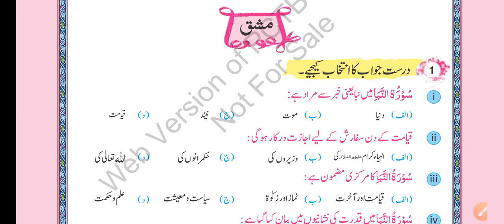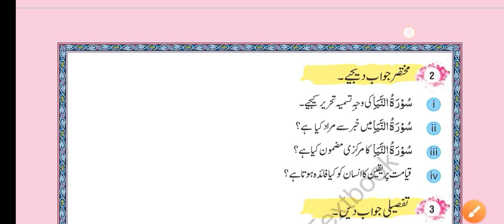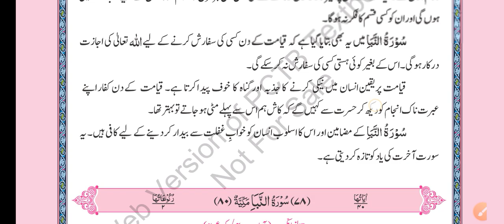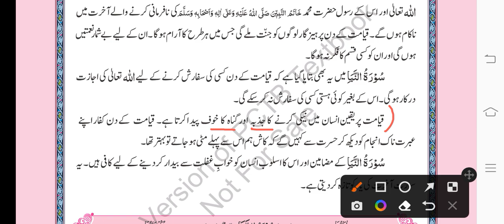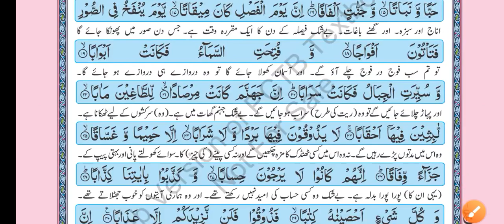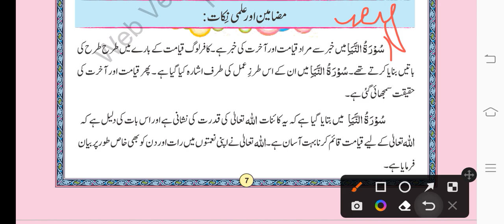7th class Tarjuma tul Quran ch 01 Suratul Naba Exercise || 7th class Tarjuma tul Quran Surat Al Naba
7th class Tarjuma tul Quran ch 01 Suratul Naba || 7th class Tarjuma tul Quran Surat Al Naba

7th class Tarjuma tul Quran ch 01 Suratul Naba Exercise || 7th class Tarjuma tul Quran Surat Al Naba

7th class Tarjuma tul Quran New Book
7th Tarjuma tul Quran New Book
 Tarjuma tul quran 7th class
Tarjuma tul quran 7th class new book
7th Tarjuma tul Quran New Book
7 class new book Tarjuma tul Quran
7th class tarjuma tul quran paper 2023
7th class Tarjuma tul Quran Chapter 01 Suratul
Surah naba class 7
Surah naba class 7 exercise
Surah naba class 7 Question answer Tarjuma tul Quran